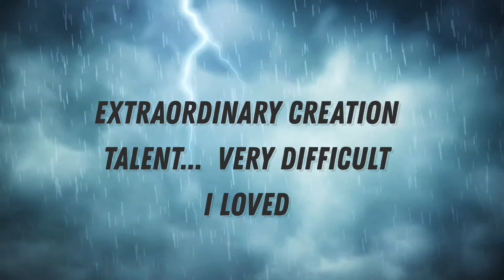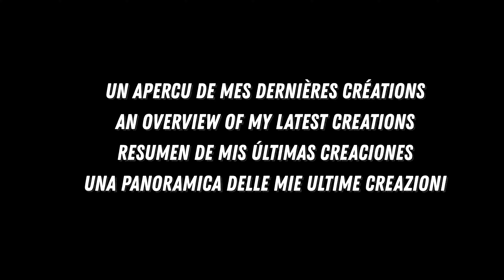TROLLBOX V7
❌ THE BEST POPULAR HARD TROLLBOX CREATOR AND MANY MORE ❌
✔ TROLLBOX
✔ TROLLRACE
✔ MEGARAMP
✔ PARKOUR
✔ FACE TO FACE
✔ DEFI ROCKET VOLTIC

🟢 MES CRÉATIONS ONT ÉTÉ JOUÉES 1,5 MILLIONS DE FOIS, MERCI 🟢

⚫️ JOUEUR ET CRÉATEUR OFFICIEL DE LA TEAM LASALLE ⚫️

📆 GAMEPLAY VIDEOS : LUNDI / MERCREDI / VENDREDI

🙏 SUPPORT CHANNEL ➔➔

   ◼️ INDICES COMMENTAIRES PRIORITAIRES
   ◼️ VIDEOS EXCLUSIVES AUX MEMBRES
   ◼️ VIDEOS SOLUTION DE MES TROLLBOX

 🙏 THANK YOU TO MEMBERS 🙏

0k : 01/20
1k : 03/21
5k : 01/22